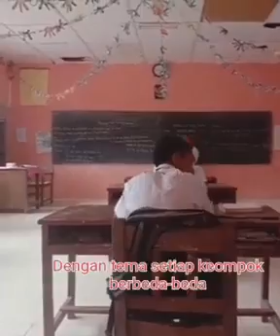PPL 3_WILDA HANUM_TADRIS BAHASA INGGRIS_MARYATI SALMIAH S.Pd.,M.Hum